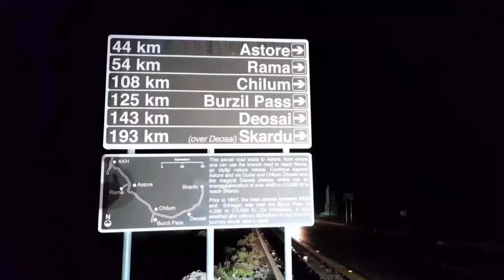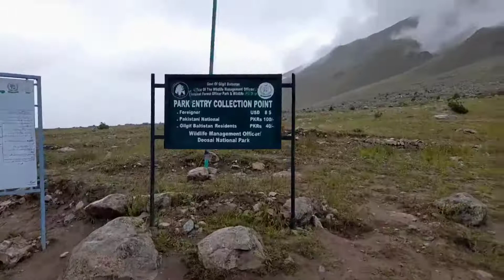Sargodha To Skardo l Bike Tours